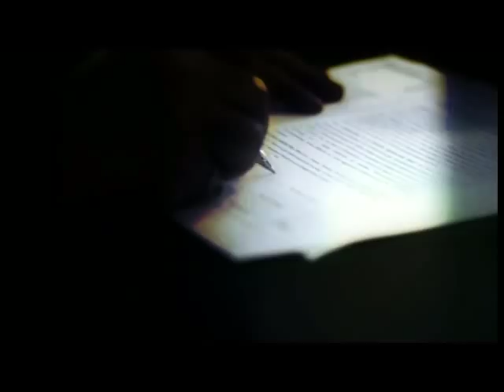Pearl Continental Hotel Karachi